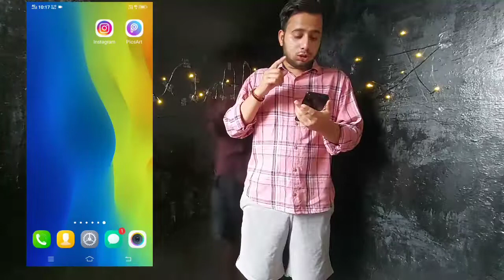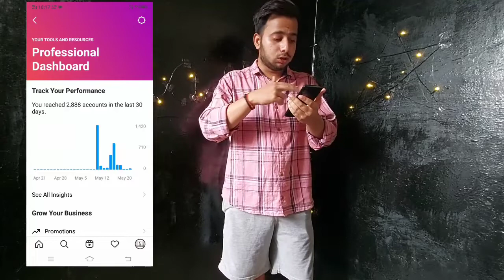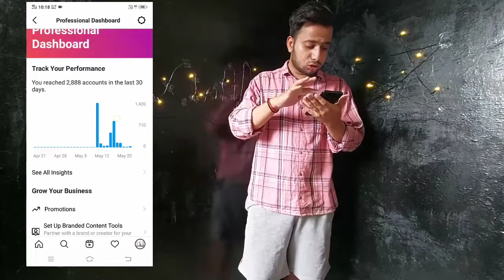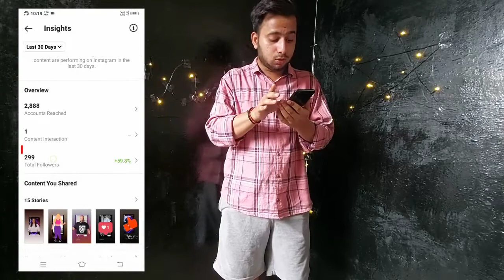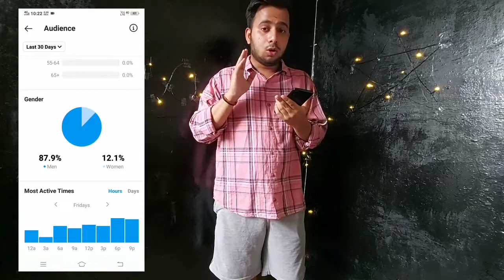Instagram Professional A/C Update 'View professional Dashboard'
🔥Link par Click Kare or Daily ke ₹500-1500 kamaye 🔥
Upstox Link

instagram marketing